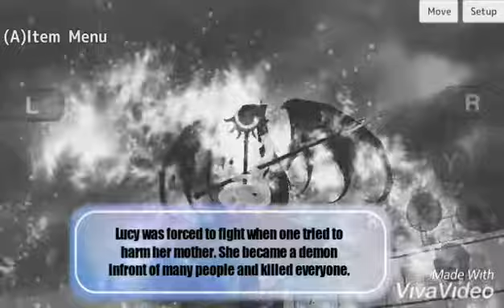The Origin of the Demon's Child (School Girl Simulator Short Story)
Lucy is a demon child. A half breed who is gifted with knowledge. She tried her best to hide her identity but she was later discovered by many people and plans on killing her. One tried to harm her mother, and this forced her to become pure demon and eliminates everyone and leaves no human being alive. She got out of control that she even tried to kill her mother. Her mother senses her thirst for blood but before she can even reach her mother, a powerful monk appears and quickly petrifies her. She is now in an eternal sleep and only the reincarnation of her self can wake her up.

This is the origin of Lucy the Demon's Child.

Thank you veryyyy much! 😘😘